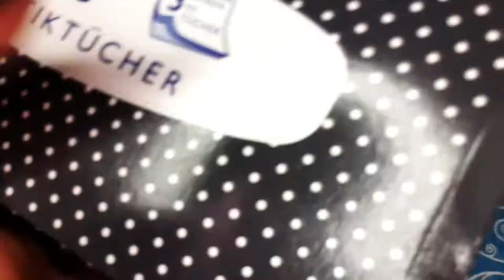ASMR~tapping/scratching fast & aggressive 💙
In my new Asmr Video (which is in the fast&aggressive Style) i do tapping and scratching Sounds with different things ❤